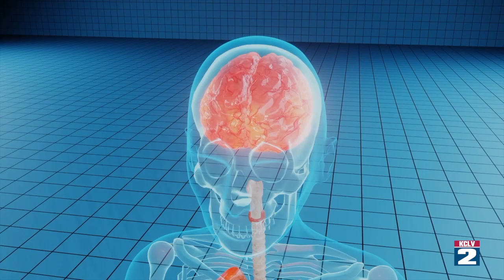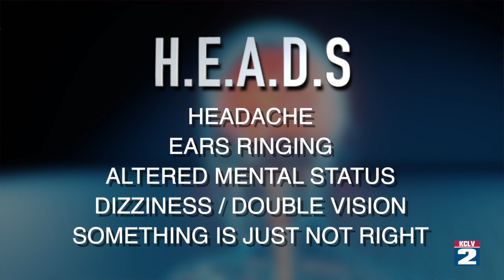City Beat - TRAUMATIC BRAIN INJURY AWARENESS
TRAUMATIC BRAIN INJURY AWARENESS: As spring arrives in Las Vegas, more and more people get outside and get more active. Coincidentally March is Traumatic Brain Injury Awareness Month. We hear the alarming statistics of injury and death from falls and find out what we can all do to better protect ourselves from brain injuries.